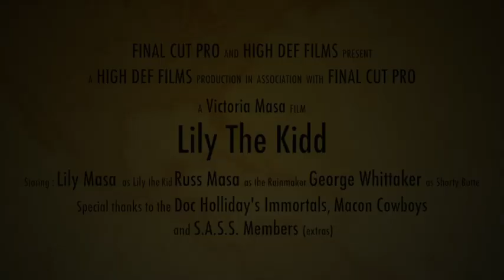Lily The Kid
Special Thanks to all the extras that made this movie so realistic!